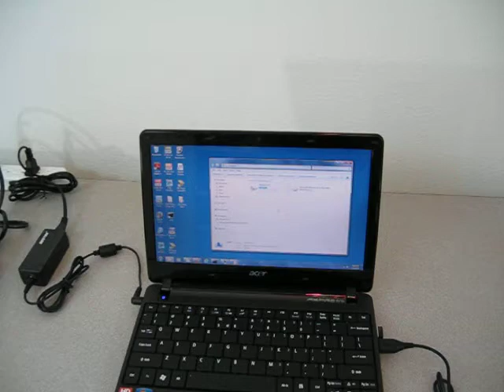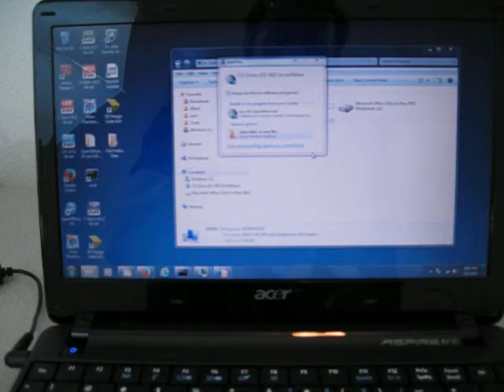USB Power Delivery IP with a Type-C Cable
A Demonstration of USB Power Delivery IP through a "Type-C" cable. An external disk drive is connected to Windows PC without an external power connection. Obsidian Technology V5 USB PD Development boards, featuring baseband communication are used for PD communications.

Of course in production applications these boards would be integrated into the host and disk drive respectively.

Note we are simulating a Type-C (since they are not available) with a microAB, using the ID line for CC communication.